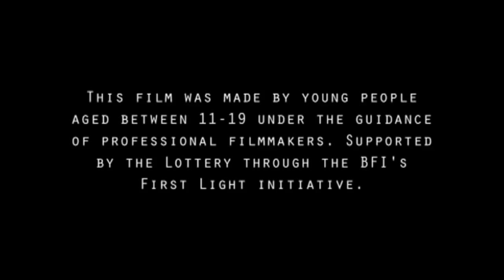Take/Take (Short Film)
I did a project with BYT back in Easter which focused on the mindset of teens and what they would do if they were in the midst of a riot. This project was inspired by the London Riots made by Burnley Youth Theatre in association with First Light and Seal Films.
 It is kinda annoying that, it doesn't really credit us what we did, but I basically helped out with most things like script, editing and assisting the director... :)